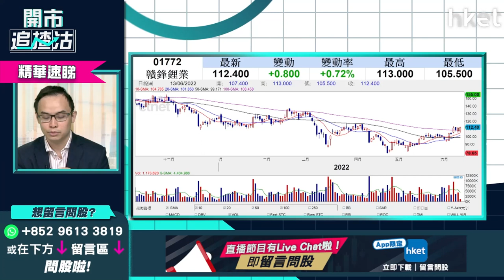【開市追揸沽】（精華）贛鋒鋰業1772、比亞迪1211逆市破頂 即睇短炒止蝕位